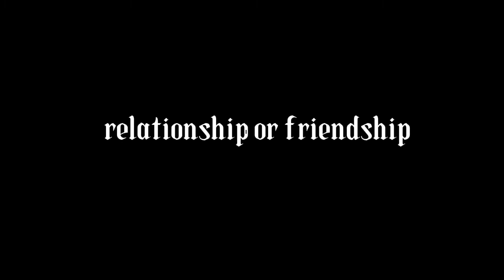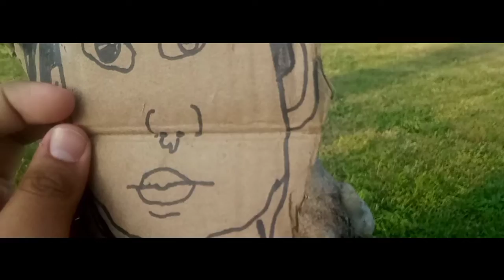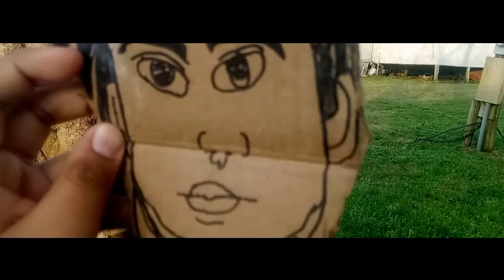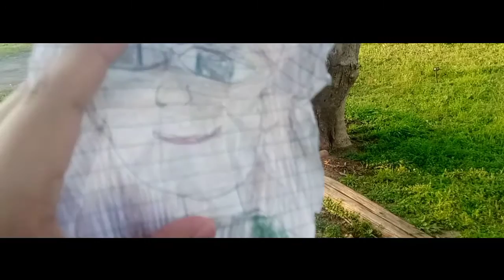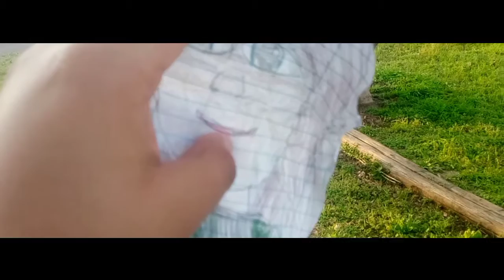relationship friendship movie short film